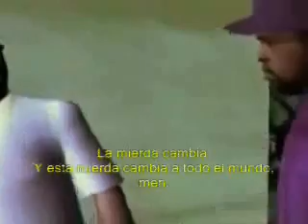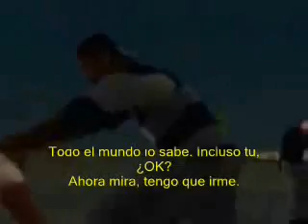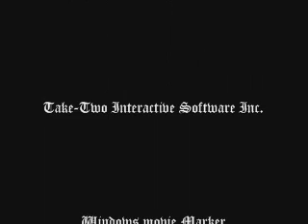Historia de GTA San Andreas parte1